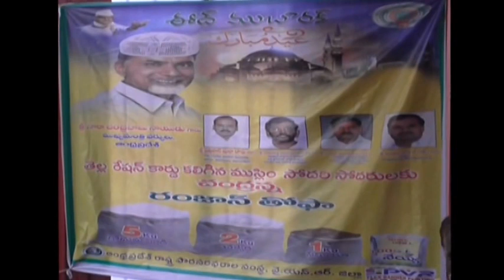TDP kadapa party 37 division Corp-orator Zakeeruddin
distributed Ramzan Thofa to all Muslim People  of 37 Division